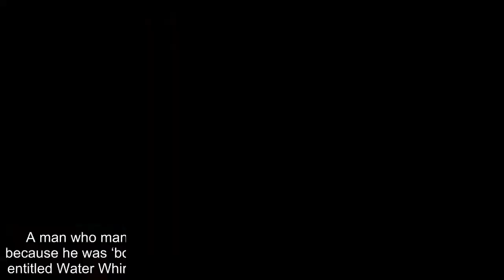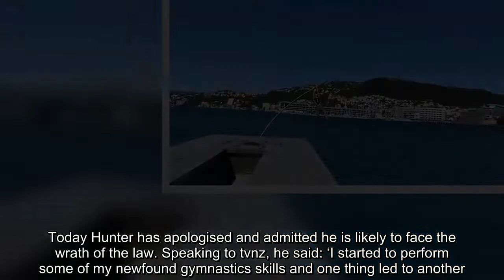Idiot snaps £150,000 sculpture while trying to shimmy up it because he was bored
A man who managed to damage a £150,000 sculpture said he climbed it because he was ‘bored.’ Hunter Macdonald scaled a metal pole on the artwork, entitled Water Whirler, which sits on the waterfront in Wellington, New Zealand.  He swung out over the water but the stunt went wrong when the piece of art snapped and he plunged into the sea.Crowds can be heard egging him on and then gasping as he drops into the water and emerges with a bloody head.  Today Hunter has apologised and admitted he is likely to face the wrath of the law. Speaking to tvnz, he said: ‘I started to perform some of my newfound gymnastics skills and one thing led to another. ‘I seemed to attract a bit of an audience – Hunter Macdonald loves a good audience, he’s a bit of a showman – and I started to test the limits of the metal sculpture. ’ He added: ‘It my day off, I was bored. It was a nice day. ‘The pole itself has rungs and to an idiot like me it looks like a ladder… ‘There wasn’t a sign that says “don’t climb. ” The metal sculpture snapped and hit him on the head. Hunter said he rose out of the water ‘coughing and spluttering’ and managed to ‘doggy-paddle’ to the side. He added: ‘At that point, I realised I had made a serious mistake.’ Hunter said he had not meant to damage the sculpture which was made by late artist Len Lye.  It cost $300,000 (£150,000) to make but installation in 2006 pushed the final bill to $1,000,000 (£500,000).The prankster apologised saying it was not his ‘intention’ to damage any property.  Speaking to stuff.co.nz, he added he didn’t think it would snap under his weight and even appeared to blame the crowd for his ill-judged stunt.  He said ‘with the people there watching I felt the need to give the people what they want.’ Hunter has two gashes into his head and has also damaged his left leg.  Roger Horrocks, who was Lye’s personal assistant in the final year of his life, said the artist would have been ‘deeply hurt by the sheer idiocy’ of Hunter who saw it as a climbing frame and not a work of art.  Hunter said he hadn’t realised at the time it was a piece by Lye who he referred to as ‘clearly a big deal.Wellington City Council said it was too early to say how much Water Whirler will cost to fix, although it is likely to be covered by insurance.  Hunter is expecting a court date after being spoken to by the police. He said he was ‘willing to do whatever is required’ to show remorse.  However that is unlikely to extend to covering the entire bill. He said he hasn’t got ‘two nickles to rub together.’ ‘They were throwing big figures at me, “that’s a hundred thousand dollars, that’s taxpayer money”, figures that I couldn’t even fathom, he added.